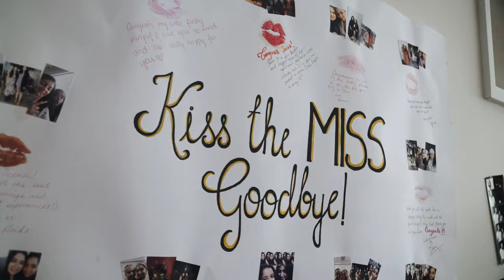Manukau Events Centre Wedding // Jeena and Jisjo